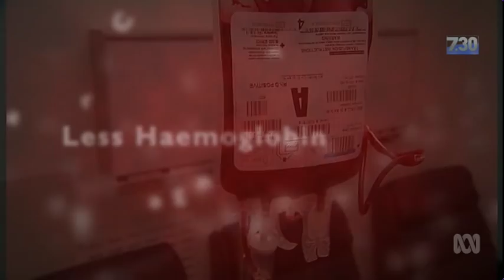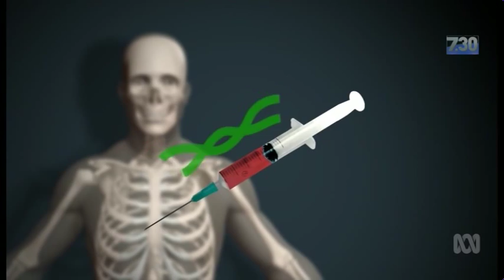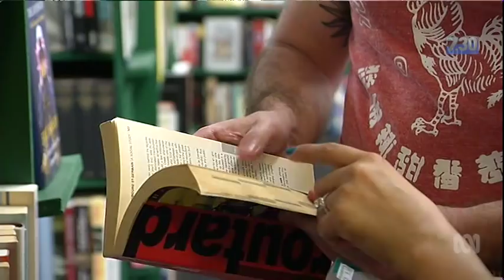Gene therapy trial for thalassemia at Royal Prince Alfred Hospital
A world first gene therapy trial is currently underway at Royal Prince Alfred Hospital with the potential to cure patients living with thalassemia. Patient Stacey Wong has required long frequent hospital visits for most of her 26 years but that may be all behind her.
RPA’s head of molecular therapies, Professor John Rasko, said the trial was “just the beginning of what we hope is going to be a revolution, not just in thalassemia, or just blood disease, but in many different forms of genetic abnormality. The sky is the limit”.
Thanks to the ABC for their fantastic report on this ground breaking trial.